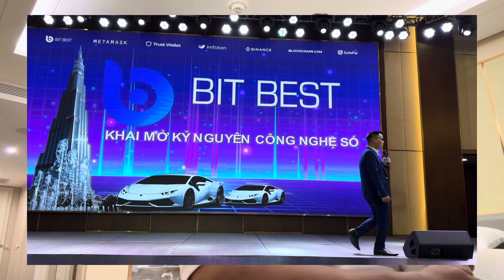OLEH - OLEH DARI SUMMIT BITBEST DI VIETNAM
Belum kenal Bitbest?
silahkan daftar dulu ya...

ID 94943002

Kalau mau tanya2 dulu silahlan saja

Salam
SANDIKALA